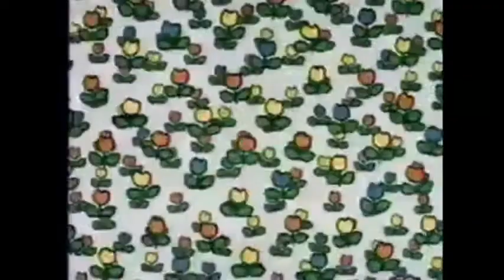J. S. Bach “Organ Works” (Thierry Mechler) 1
1) Prelude and Fugue in C Minor, BWV 546
2) Aus der Tiefe rufe ich, BWV 745
3) Musical Offering, BWV 1079: Ricercar a 6
4) Jesus Christus, under Heiland, BWV 665
5) Trio Sonata No. 1 in E-Flat Major, BWV 525
6) O Mensch, bewein dein Sunde gross, BWV 622
7) Passacaglia and Fugue in C Minor, BWV 582